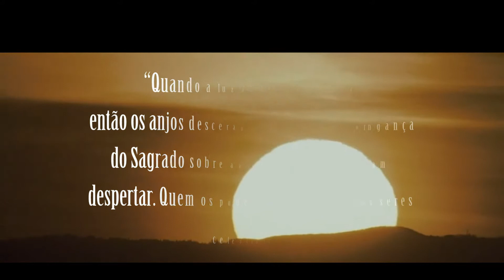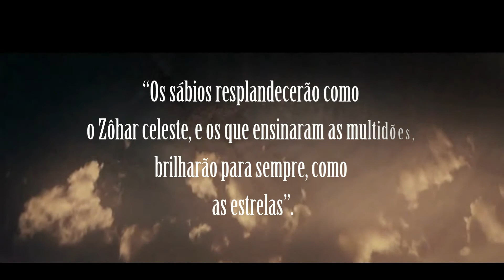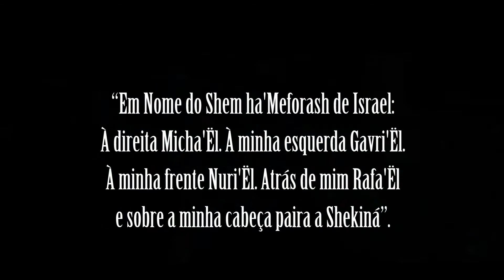Be'Shem Adonai (Em Nome do Eterno...)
Obra áduio visual de Deepak Sankara Veda que nos levará a refletir sobre a importante de estudarmos o Zôhar Sagrado e o quanto a Sabedoria é necessária em nossas vidas

Para os "Malachim (Anjos)" estarem aqui na terra, um corpo sempre lhes é preparado em cada geração. Estarem aqui entre nós já o é, para eles, um grande sofrimento, pois, vestidos em forma humana estão sujeitos as mesmas emoções, paixões que nós, e tem que superar também a negatividade de seus corpos, como foi escrito no Zôhar, sobre quando Aza e Azael, os dois príncipes celestes, discutiram com D'us contra a criação de Adão (humanidade) ao que o Santo, bendito seja Ele, lhes respondeu: "Se fosse vocês lá embaixo, na terra, vocês poderiam superar a má inclinação?" Eles responderam que sim, e então, o Santo, bendito seja, os derrubou, e estando aqui eles não puderam resistir ao yetzer ha'rá (má inclinação) e jamais voltaram ao lugar da Santidade.